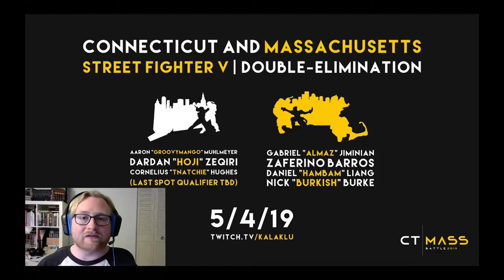Alex Smith[LCQ] Player Breakdown (CT Mass Battle)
Hi, I'm Brad Muse, and I do fighting game commentary in the greater Boston area, particularly for Traveling Controller events!

This video serves as part of my intro/homework series leading up to CT Mass Battle 2 on May 4th, which you can watch at

A quick rundown of my goals with this series:
I wanted to make a single place to give people some insight into each of the players participating in this event.
At the same time, I'm not necessarily familiar with the CT invited players, so this also serves as a means for me to do some homework before I step on for commentary the day of the event!

Some criteria:
I want to look at both a win and a loss from each player. There is value in seeing what it looks like when a player is winning, but I'm curious to see what it looks like when they lose and what that might mean for the player, and to consider some of the implications as it relates to the other participants in the event

I'm also doing as much as I can to avoid using any sets where the invited players play against eachother, as I don't want to color any individual players performance and analysis with any other player as much as possible.

Once I've finished each player and the LCQ is complete, I'll round out the series with a prediction video/going through my fantasy bracket and will use these videos as some of my reference.

Sources for the matches used in this video:
Great Value Smash Nemesis 82